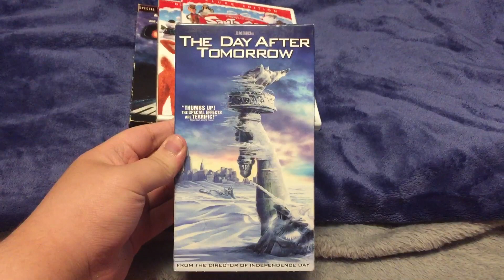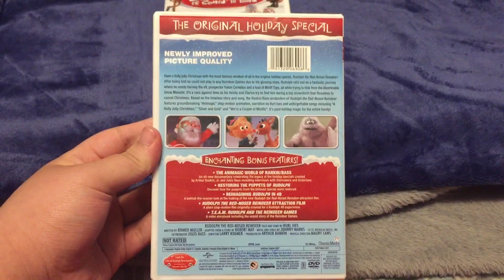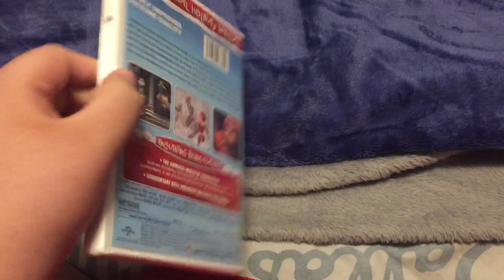VHS/DVD Update For December 15th 2020